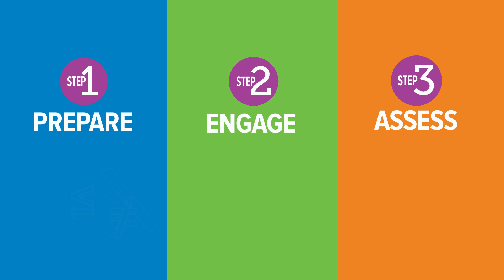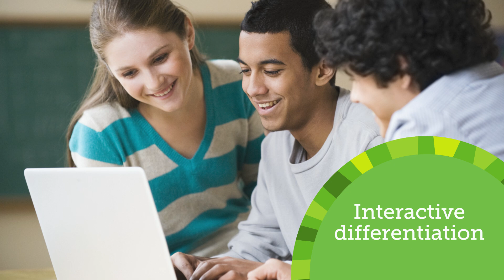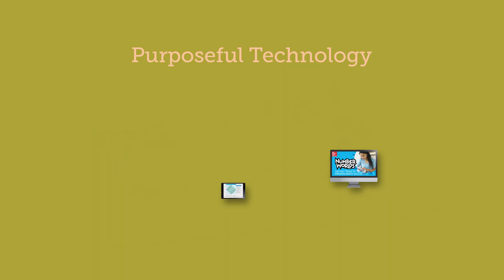Overview of Number Worlds Math Program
This video is an overview of Number Worlds.  This program is designed to get grades 6 to 8 students on track with their core math curriculum and position them for high school, college, and career success. Middle school is a crucial state for math instruction because students must learn the mathematical foundation and skills for more advanced high school math.